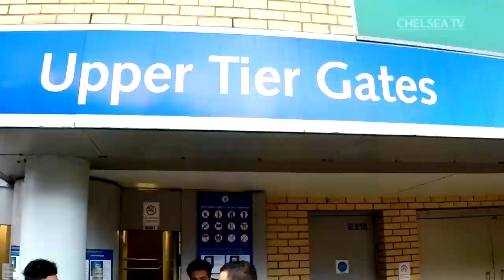TRAIN TO THE TURNSTILE: Chelsea v Southampton